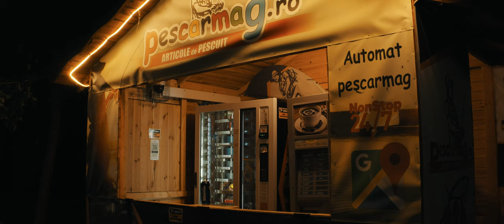TTArtisan 25mm T2 ANAMORPHOT on Sony FX30